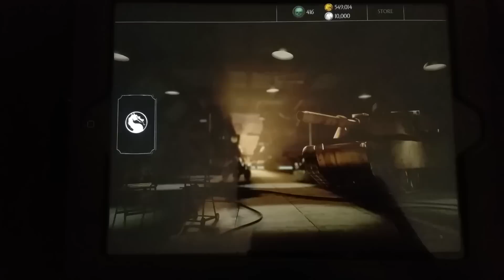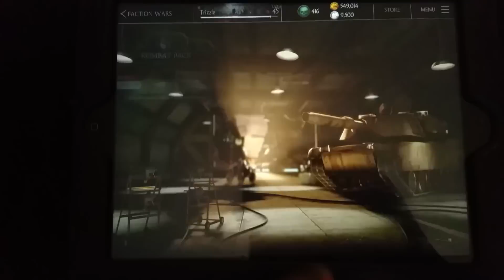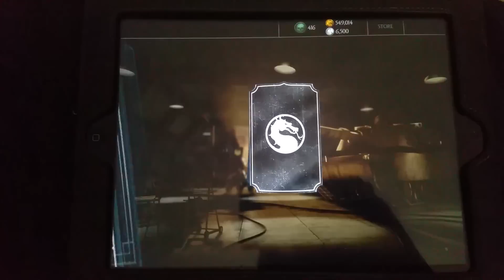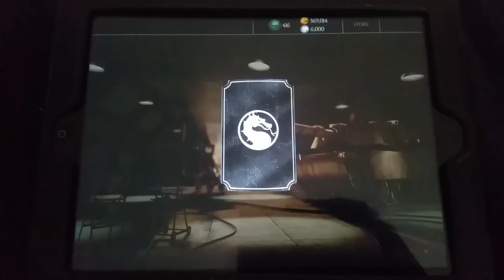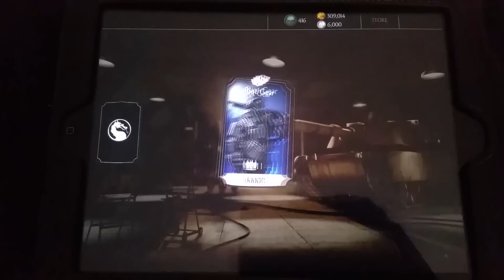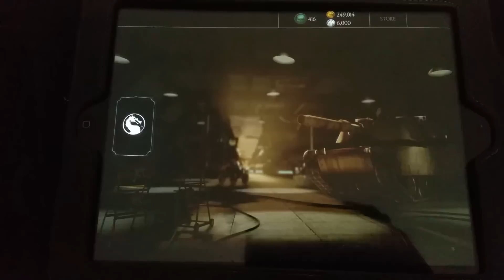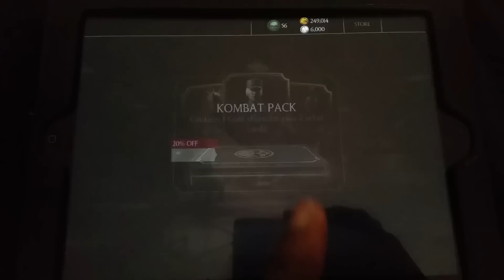MKX Mobile EPIC 20+ Pack Opening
My biggest run yet. Opening over 20 packs in one hit :-)

Alliance Packs
Kard Packs
Kombat Packs